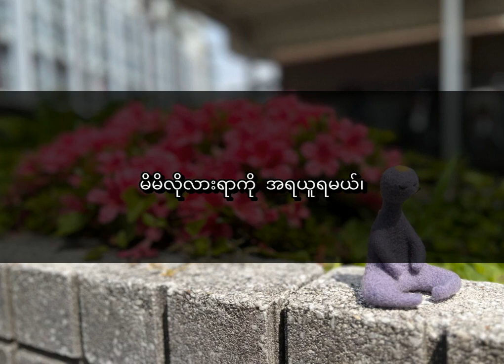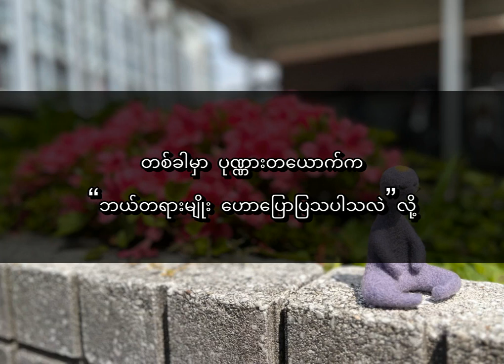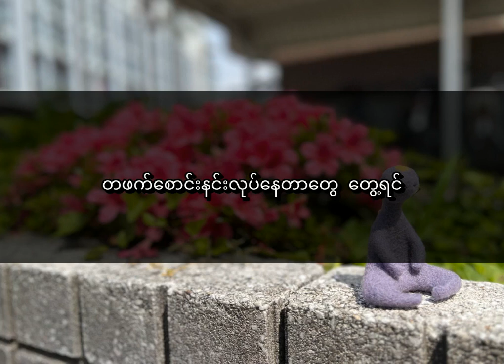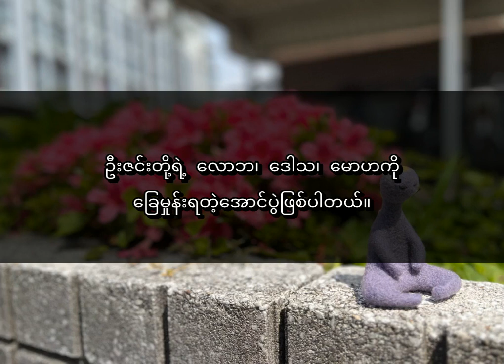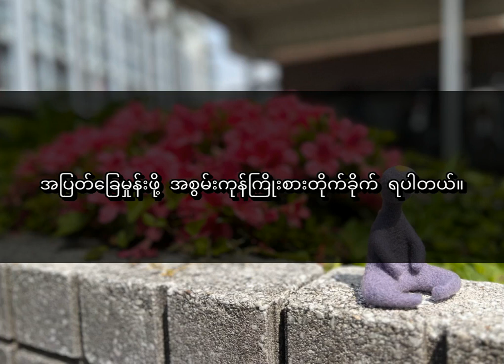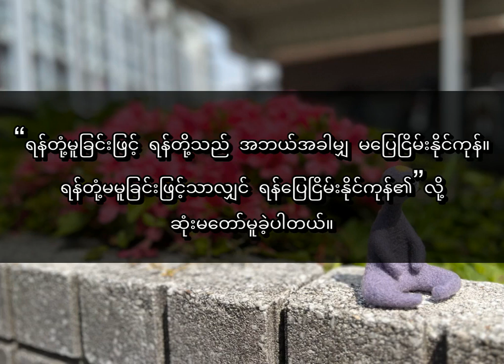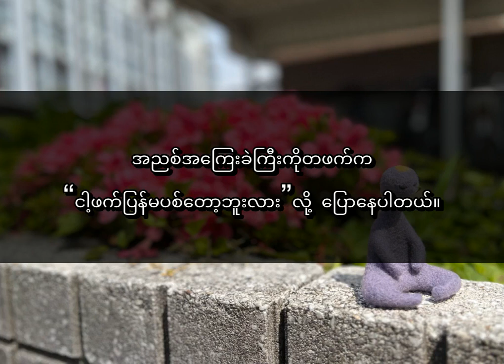"အောင်ပွဲ"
အရှင်ဌာနိဿရော(Ṭhānissaro Bhikkhu)မှ ၁၄-၁၂-၂၀၁၄တွင်ဟောကြားထားခဲ့သောတရားတော်ရဲ့ ဘာသာပြန် Audio Book ဖြစ်ပါတယ်။
ဓမ္မဒါနအဖြစ်အခမဲ့ဖြန့်ဝေသော ဤတရားတော် pdf file ကို အောက်ပါလင့်ခ်မှာ သွားရောက် ဖတ်ရှုနိုင်၊ ရယူနိုင်ပါတယ်။